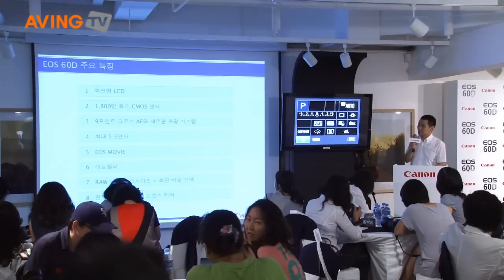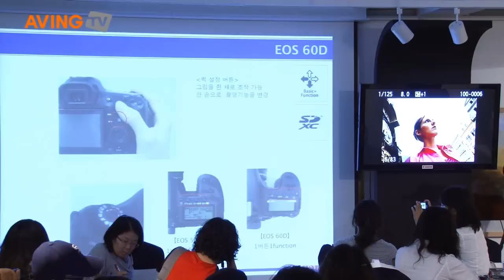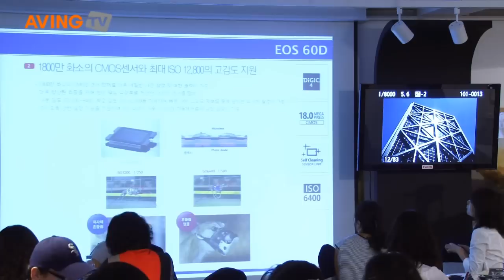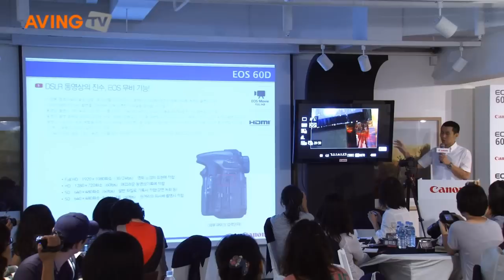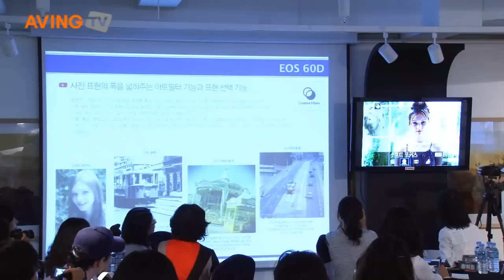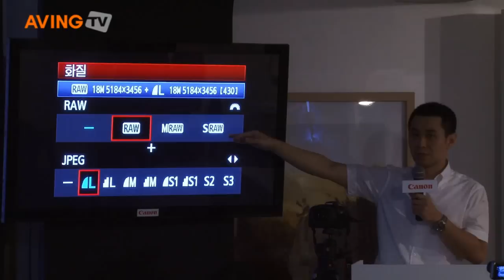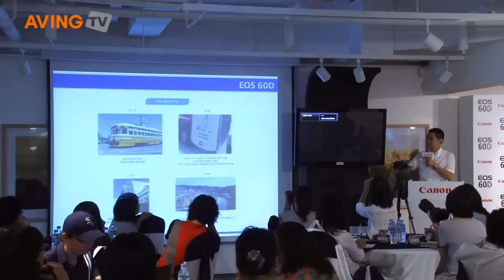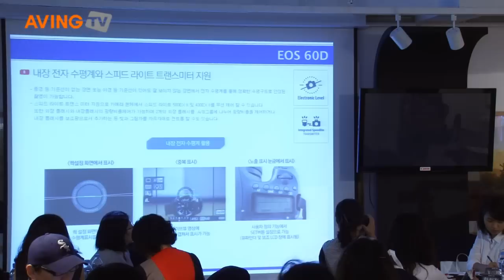캐논 EOS 60D와 함께하는 김병묵강사의 '여행 그리고 사진이야기'